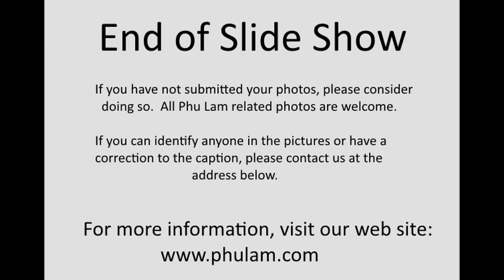Phu Lam, Vietnam Photos, (69-70) Patrick Merchant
Phu Lam Vietnam Photos